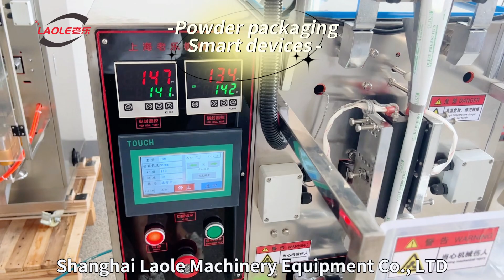Vertical powder quantitative dividing machine back seal seed cereal packaging machine